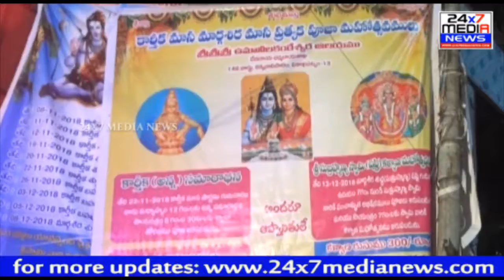శ్రీశ్రీశ్రీ ఉమానీళకంఠేశ్వర ఆలయంలో కార్తీకమాస మరియు కార్తీక పౌర్ణమి ప్రత్యేక పూజలు...